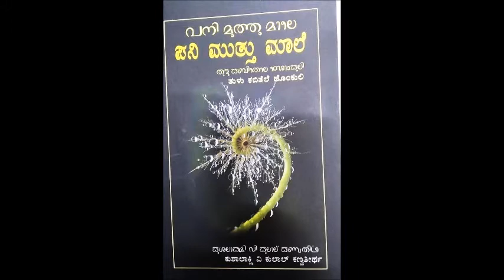S. U. PANIYADI TULU NOVEL AWARD 2020 --ಕುಶಾಲಾಕ್ಷಿ ಕಣ್ವತೀರ್ಥ " ಕಡಲ ಮುತ್ತು "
Tulukoota Udupi    , S U PANIYADI    TULU NOVEL AWARD 2020 to Kushalakshi Kanvatheertha 's  novel   KADALA MUTTU  . Award Presentation ceremony at udupi  { december  2020 }